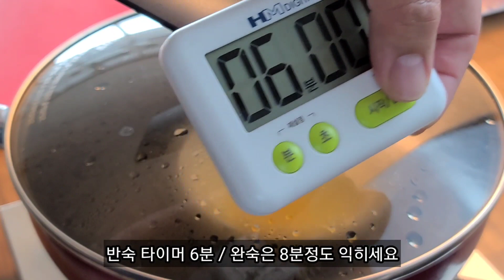양배추덮밥에 수란을 올려서 먹으면 정말 맛있어요! 양배추요리/담백한 수란 만들기!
(  일반 밥수저, 종이컵(180ml) 계량은 영상에 참조/ 맛연사의 요리는
  그램수로 하시는걸 권장 합니다.일정함과 같은맛을 추구 합니다.
 식당 전문점에서는 [재료 상표]에 따라 맛,농도, 기타 쓰임새에 맛이 달라
 질수 있습니다. 가정집에서 무관 하시고 응용 해보시면 되겠습니다.  )